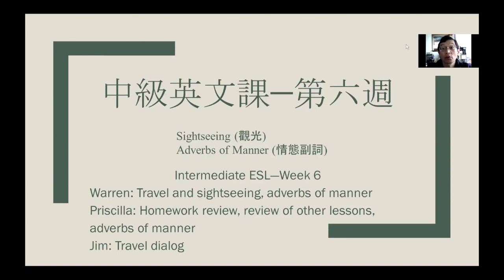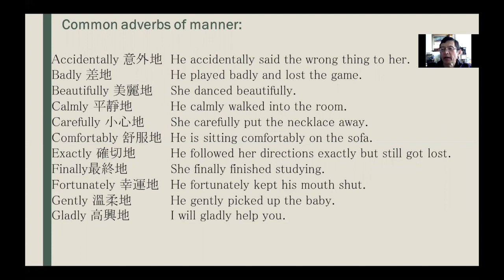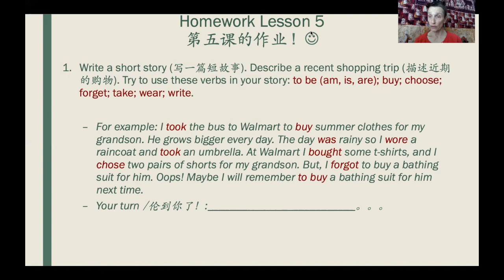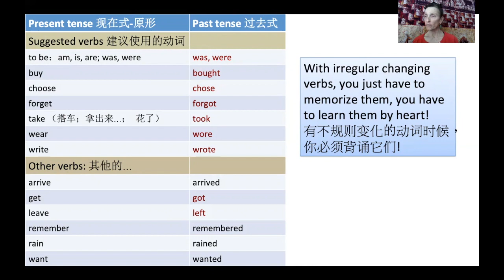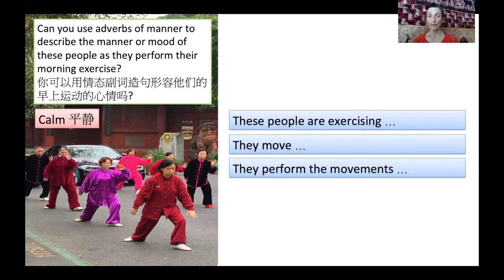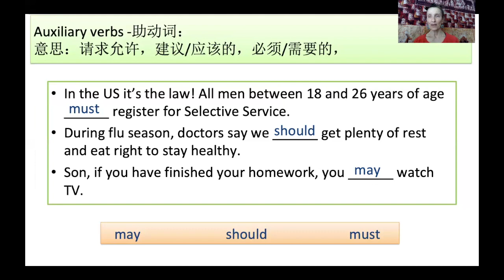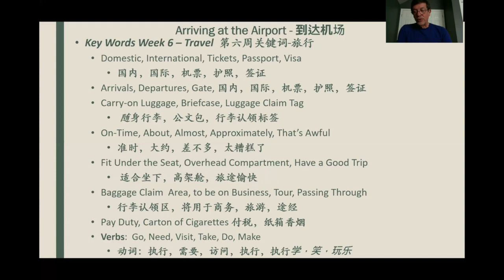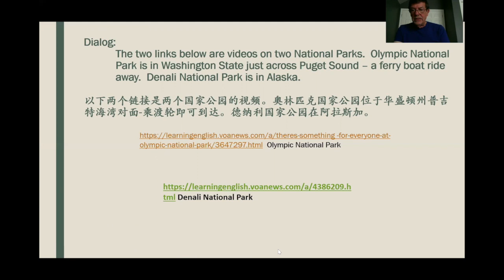中級英文課—第六週 Intermediate ESL—Week 6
Sightseeing (觀光)
Adverbs of Manner (情態副詞)